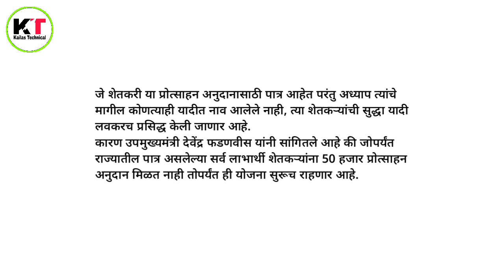आनंदाची बातमी ! 50 हजार प्रोत्साहन अनुदान वाटप सुरू झाले | या शेतकऱ्यांच्या खात्यात पैसे जमा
धन्यवाद !